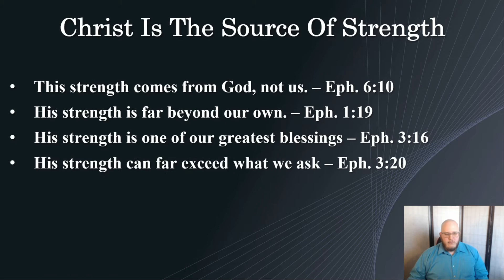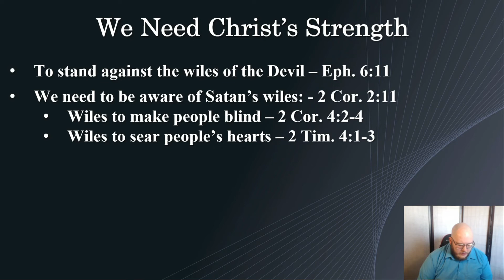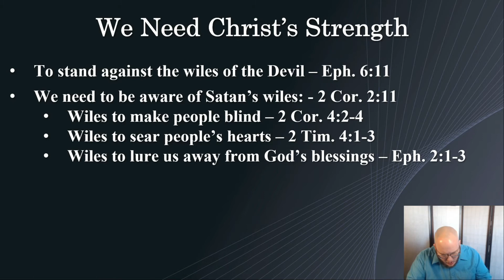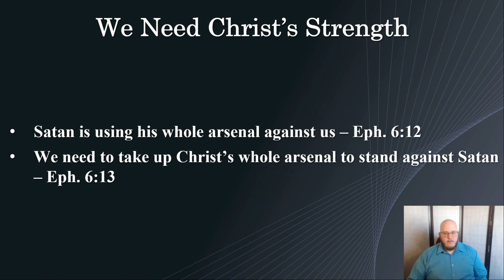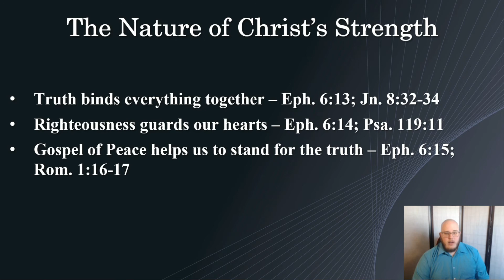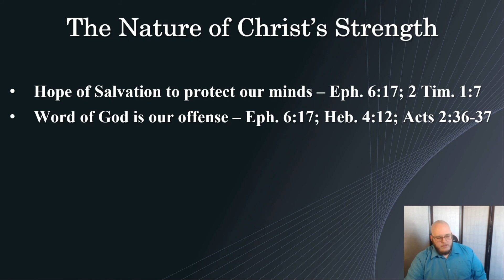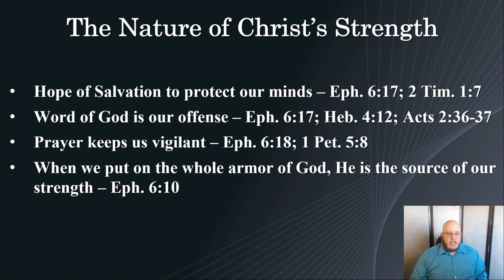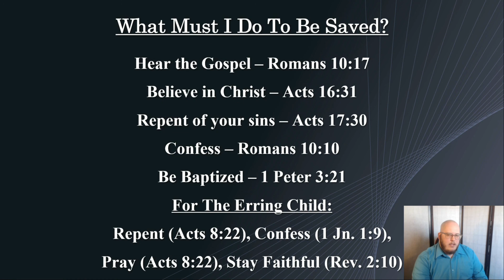Where Does Our Strength Come From By Joel Raulerson